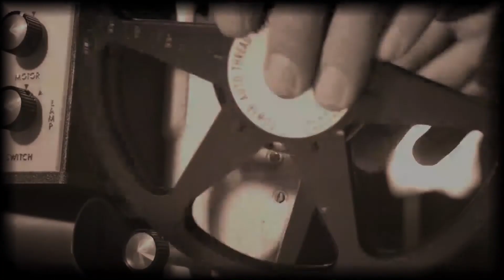Rajansarma cinema - REEL - 02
cinema as a revolution / still images to moving images / who contributed what and when / my bridge, lumier brothers, edison etc...